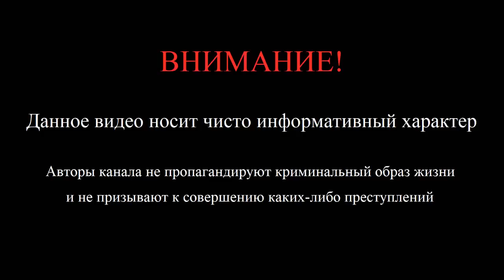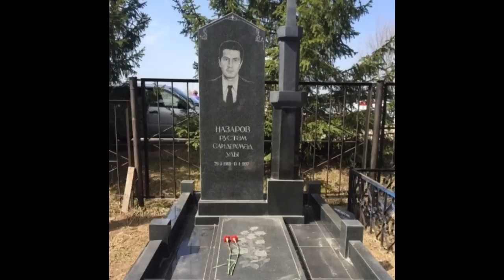Вор в законе Крест (Рустам Назаров). Татарский законник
Видео об одном из самых известных воров в законе Кресте (Рустам Назаров). Биография знаменитого вора в законе -- татарина, уроженца Казани Рустама Назарова. О том как Пермь стала полем битвы двух знаменитых воров -- Креста и Якутенка.